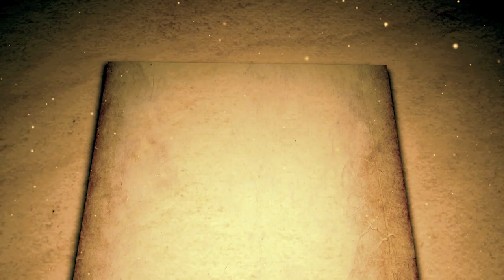Cine esti tu...Ilarie Ivan?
Un ministru oltean și-a ales un consilier ardelean. Aflati cine este Ilarie Ivan, omul care îl sfatuieste pe ministrul Agriculturii, Petre Daea.